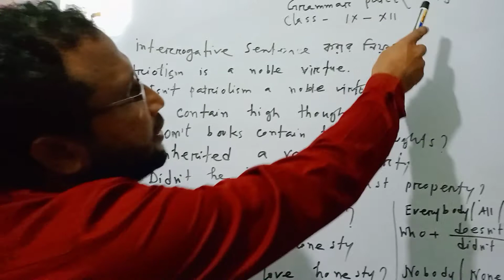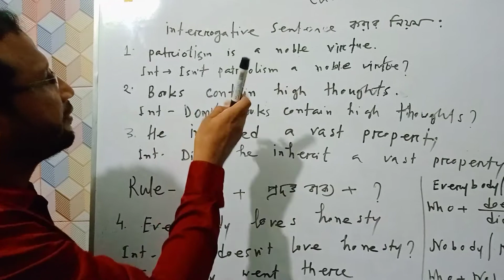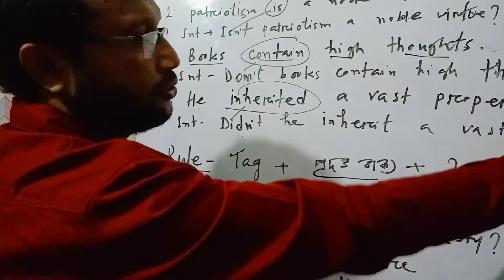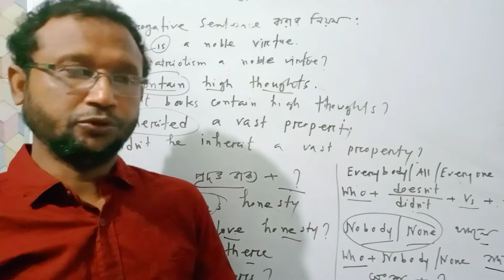English 2nd Paper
grammar part-Transformation of sentence.